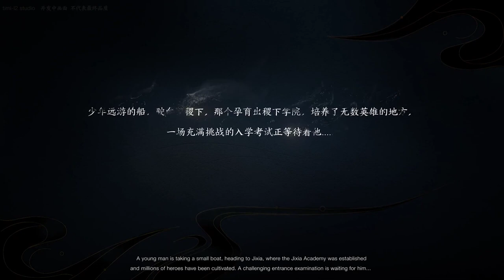Honor of Kings: The World - Official Gameplay Trailer (Open World RPG )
Katanya bakal rilis di multiple platforms dan global.
Tp blm dikasih tau tanggal rilisnya

Mau nyaingin Genshin keknya